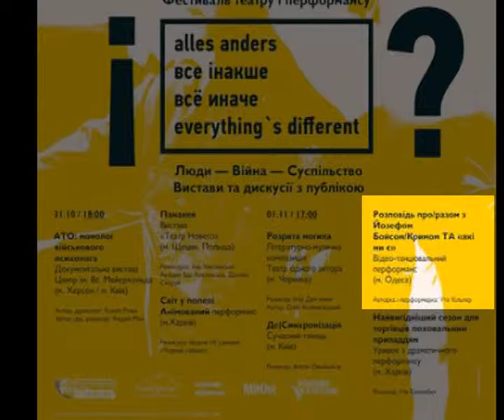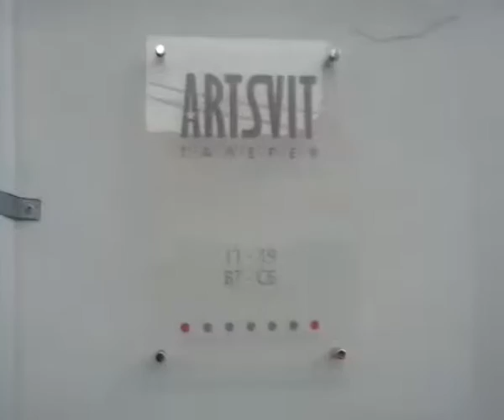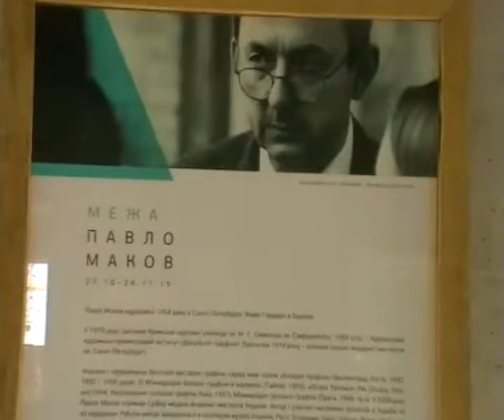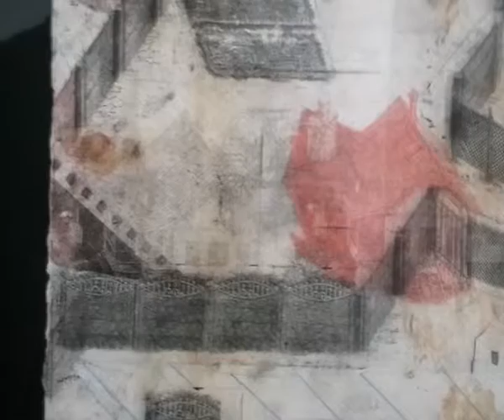fest AllesAnders/Joseph Beuys/Pavlo Makov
трохи про фест "Alles anders" у Дніпропетровську,перформанс "Розповідь про/разом з Joseph Beuys" виставку Павла Макова у "Я-галереї"